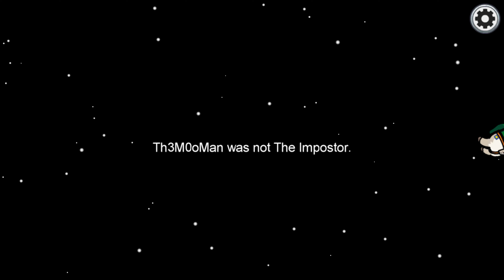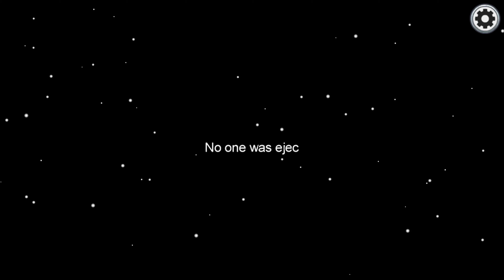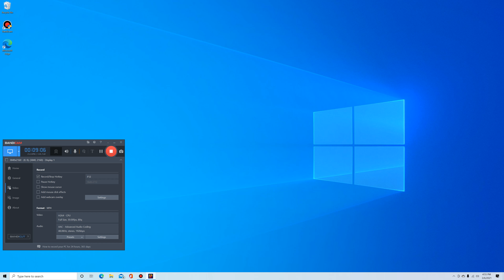I played among us with jrcjr1 for my first time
I play among us for my first time with jrcjr1 and th3mooman snuck in and was in the whole video.